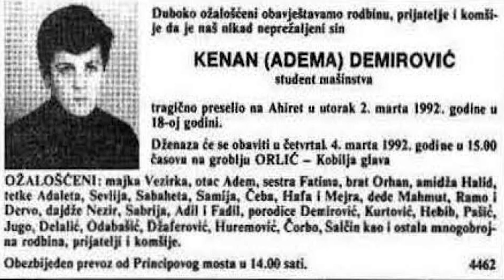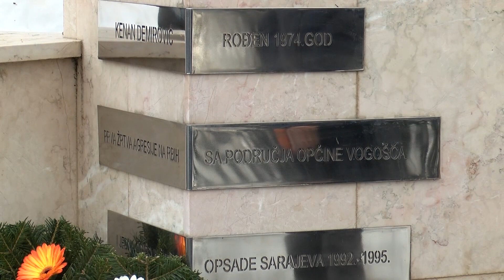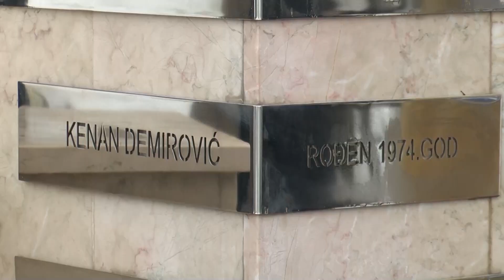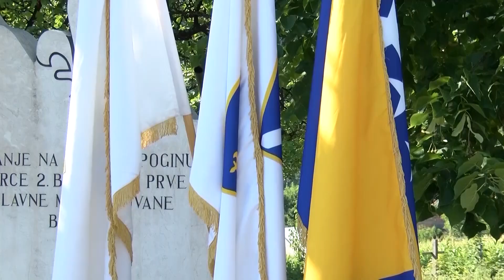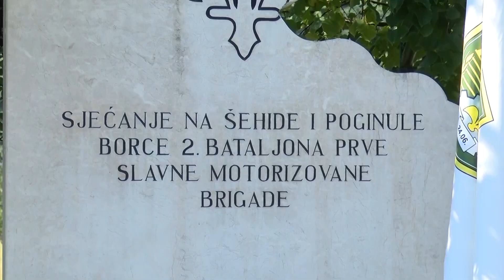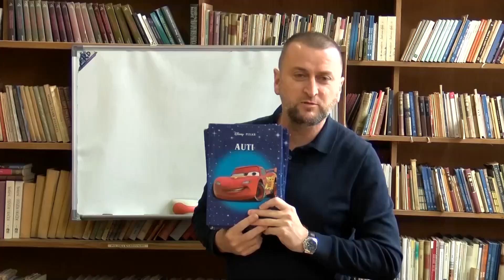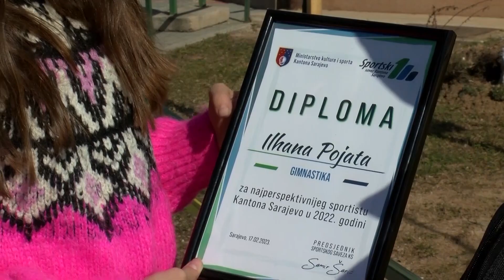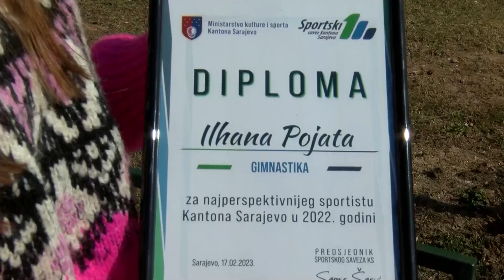02-03-2023 - VOGOSCANSKA HRONIKA